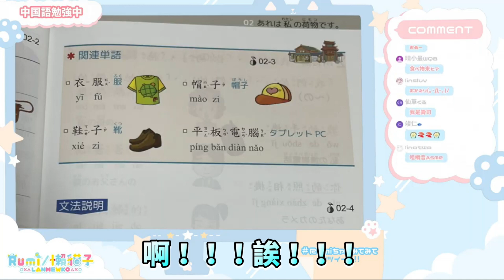鮭魚卵丼豪好吃！興奮的Rumi！吃到笑容停不下來的Rumi！【懶貓子/Rumi】【Vtuber精華】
原影片▷【中文學習#３】配信100次之後變得會說中文的VTuber｜Rumi/懶貓子